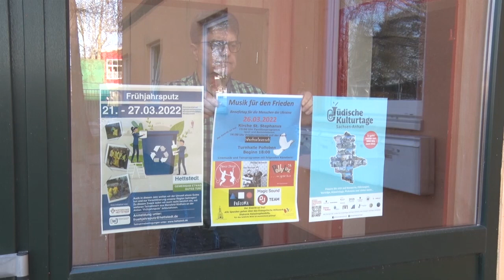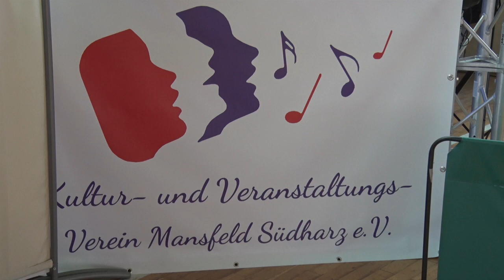PUNKTum Benefiztag für Menschen der Ukraine in Polleben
Benefiztag für Menschen der Ukraine in Polleben